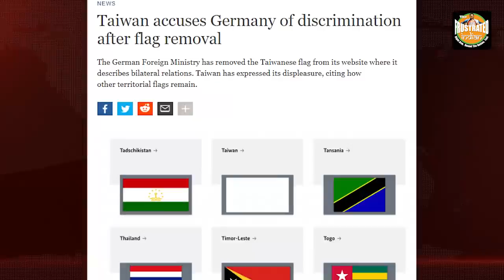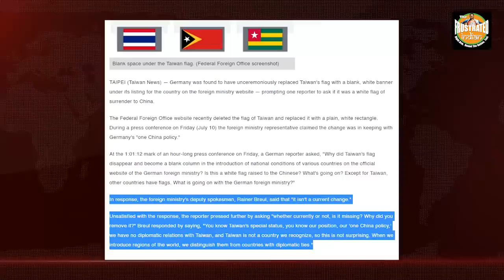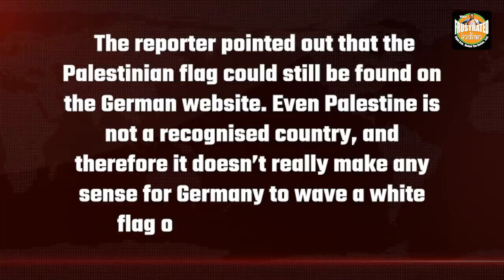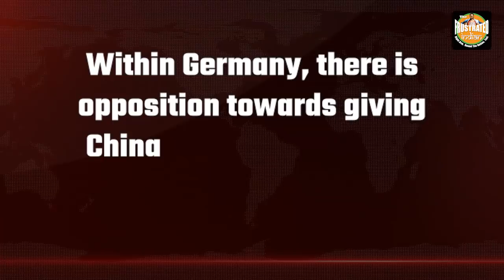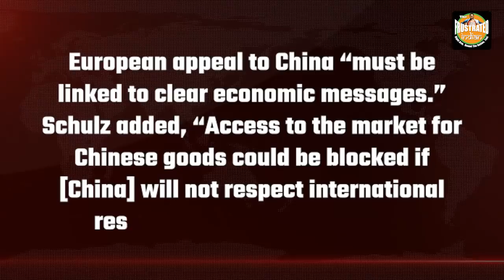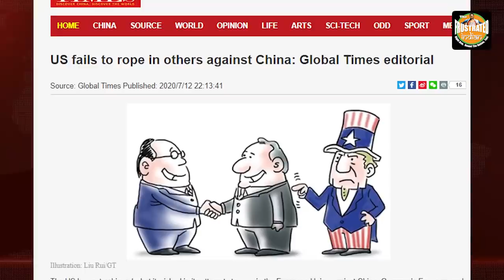Merkel isn’t just siding with China but is forcing entire EU to support China